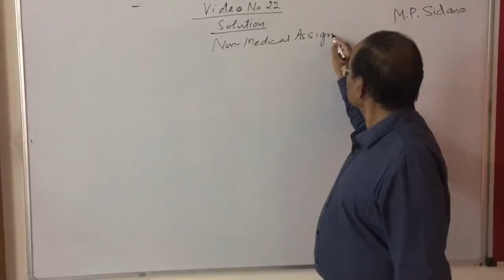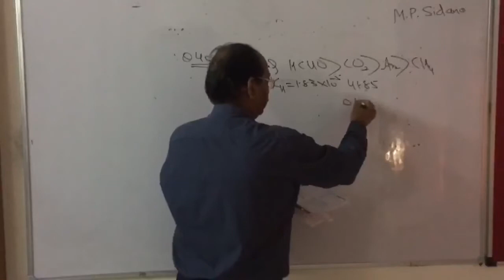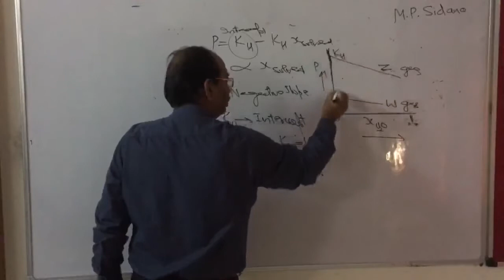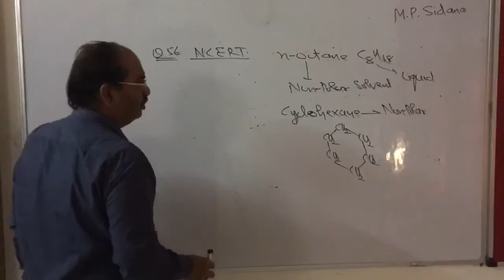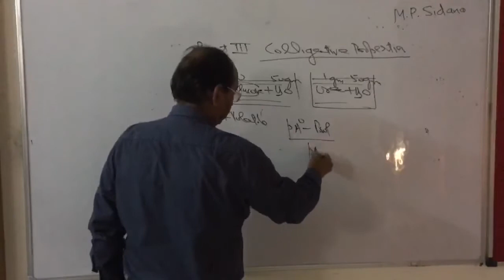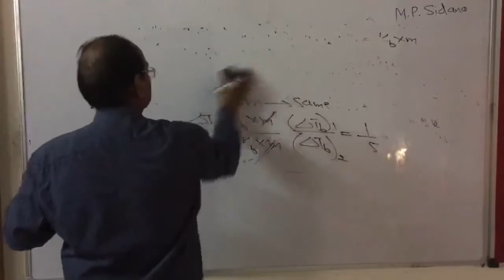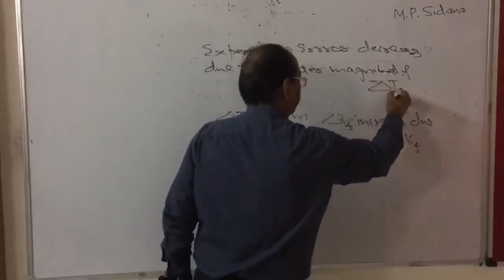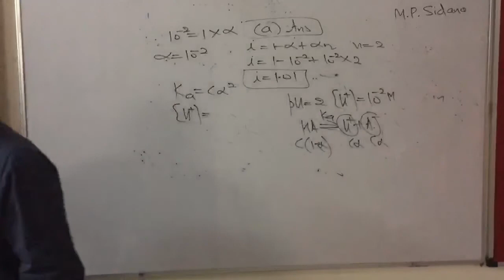+2 Chemistry Solution Assignment(Non-Medical) Part 1&3